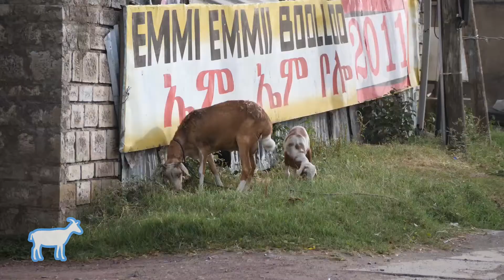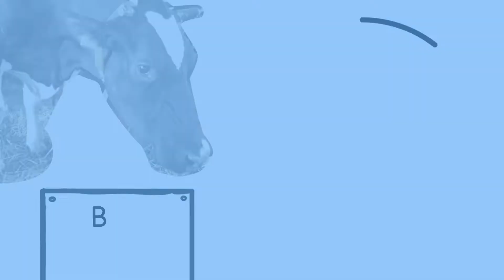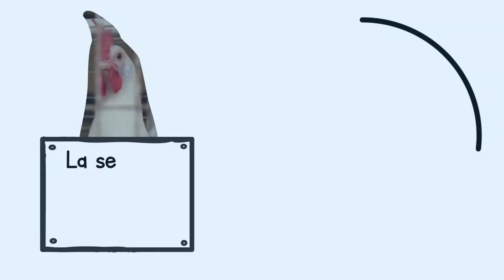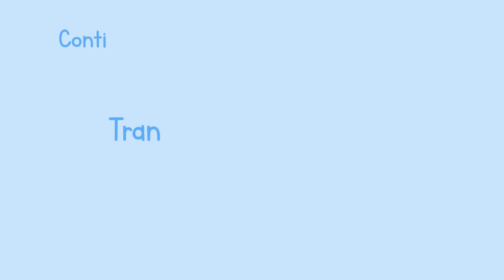Los sueños de los animales de 'granja' (capítulo 3)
Capítulo 3: Charlie, Bella y la señorita Daisy

El capítulo explica los diferentes métodos de la cría de animales de 'granja' en todo el mundo, utilizando los tres personajes principales como ejemplos: la cabra Charlie en la ganadería extensiva en Etiopía, la vaca Bella en una granja lechera en la República Checa y la gallina señorita Daisy en jaula en batería en India.